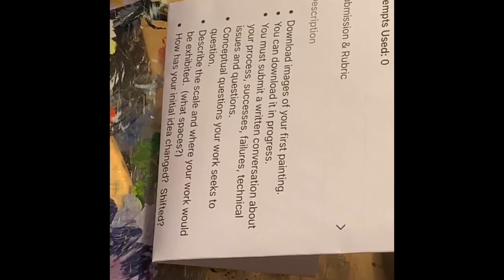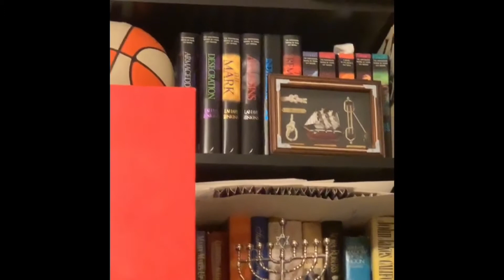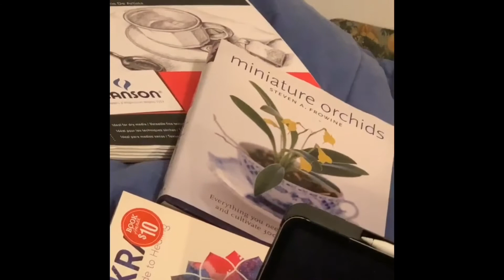PHOENIX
Artist statement by Catherine Berendsohn. In this video I talk about my motivation for the next painting in my self portrait identity series titled Phoenix. In this video I am doing the underworking of the orange paint layer which represents the phoenix fire within underneath the surface of myself and my life. I show footage of my time kayaking in Biscayne Bay and around Florida which has been part of my healing process as well as a time of self claiming and clearing of past wounds. This clearing is from my own life and from my understanding of my ancestral history and the traumas that have been passed down through the many lifetimes which make me now. The meaning of the fire is that my will and life force resurges now to fight off that which could have claimed it. This portrait represents a dream I had for my self actualization which now means all the more as I return to it to pick up the pieces and put them together once again.